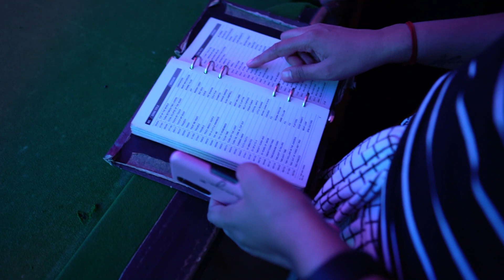GOA VLOG PART 2 | VARCA BEACH | CLUB MAHENDRA REVIEW | VADDANAM LAVANYA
Hi Guys,

So you might have come here to check out whether it is safe or not to visit Goa at this pandemic?

My answer to this question is -- NO...
We went to Goa in the first week of December. There was no much crowd around at that time, but now I feel it is not safe, as the situation is becoming worse day by day.

So Please don't take any risk guys. if you have decided to go, please take necessary precautions compulsorily.

Hope you like this video and stay tuned for the 3rd part of the trip, which will be released soon. so, please stay tuned, and don't forget to subscribe to my channel and click on the bell icon so that you don't miss any updates from my channel.

If you haven't watched GOA PART 1 please watch

STAY safe.